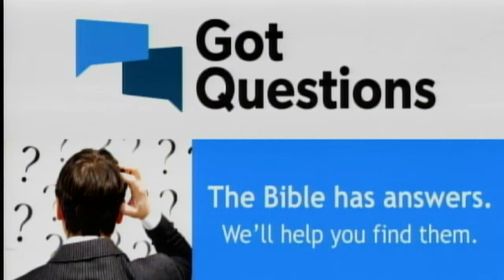Got Questions - June 7, 2020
Got Questions with Dr. Larry Macon, Sr. and the MZOV Praise Team